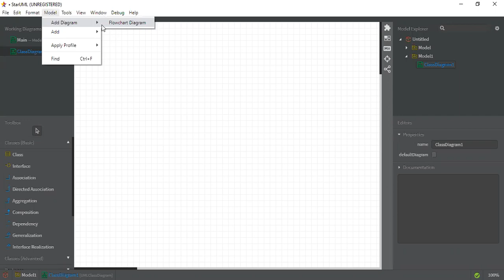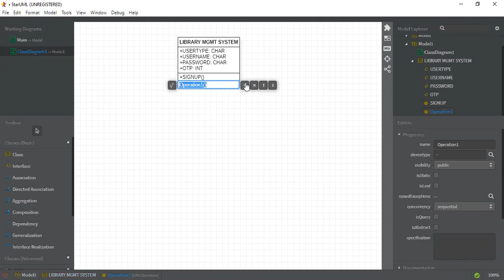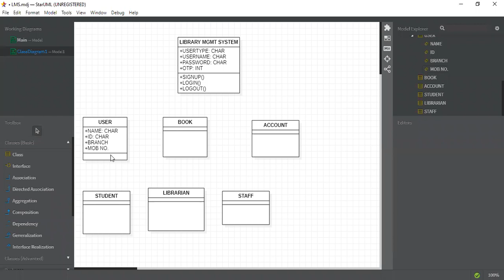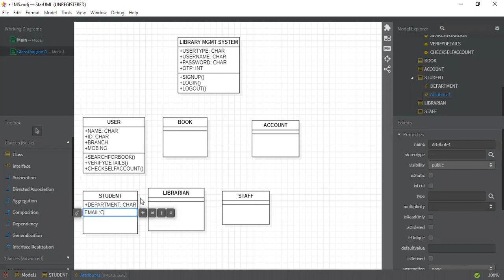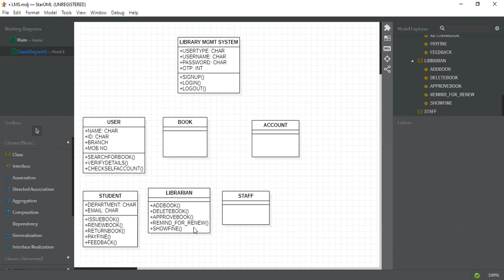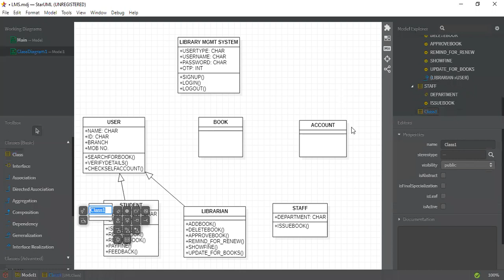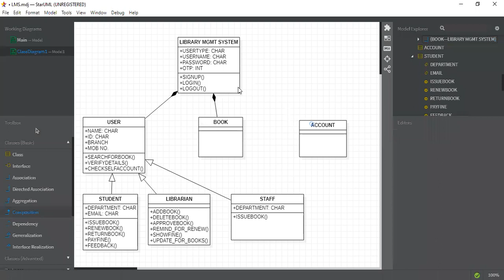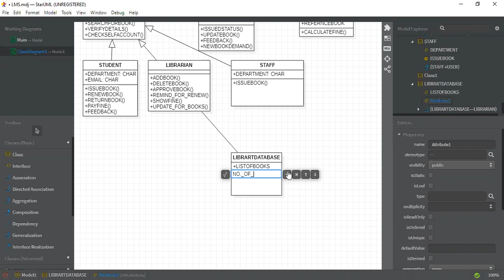LIBRARY MANAGEMENT SYSTEM CLASS DIAGRAM IN STARUML OOAD CSE V SEM SAGE UNIVERSITY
LIBRARY MANAGEMENT SYSTEM CLASS DIAGRAM IN STARUML OOAD CSE V SEM SAGE UNIVERSITY BY PROF ATI JAIN